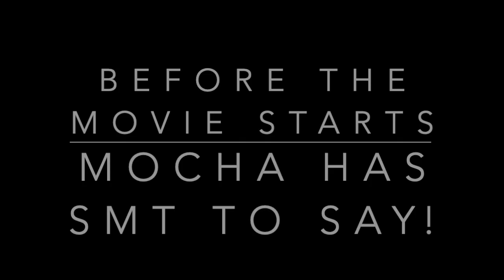Treasure Mystery~ Adopt Me Movie PART 1+ GIVEAWAY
ʜᴇʏᴀ ɢᴜʏꜱ! ᴛʜɪꜱ ɪꜱ ᴀɴᴏᴛʜᴇʀ ᴍᴏᴠɪᴇ, ᴄᴀʟʟᴇᴅ ᴛʀᴇᴀꜱᴜʀᴇ ᴍʏꜱᴛᴇʀʏ! ɪ ʜᴏᴘᴇ ʏᴏᴜ ɢᴜʏꜱ ᴇɴᴊᴏʏ ᴛʜᴇ ᴍᴏᴠɪᴇ, ᴘᴀʀᴛ 2 ɪꜱ ᴄᴏᴍɪɴɢɢɢ!
ᴀʟꜱᴏ, ᴛʜᴇʀᴇ ɪꜱ ᴀ ɢɪᴠᴇᴀᴡᴀʏ ʜᴇʟᴅ ʙʏ ᴍʏ ʙᴇꜱᴛɪᴇ ᴍᴏᴄʜᴀ, ꜱʜᴇ'ꜱ ɢɪᴠɪɴɢ ᴀᴡᴀʏ ʜᴇʀ ʀɪᴅᴇ ᴘᴏᴛɪᴏɴ ꜰᴏʀ ᴏɴᴇ ᴏꜰ ʏᴏᴜ ɢᴜʏꜱ! ꜱᴏ ᴍᴀᴋᴇ ꜱᴜʀᴇ ʏᴏᴜ ꜱᴜʙꜱᴄʀɪʙᴇᴅ, ʟɪᴋᴇᴅ ᴛʜᴇ ᴠɪᴅᴇᴏ, ʜɪᴛ ᴛʜᴇ ʙᴇʟʟ ᴏɴ ᴀɴᴅ ᴛᴇʟʟ ᴍᴇ ᴡʜʏ ᴅᴏ ʏᴏᴜ ᴡᴀɴᴛ ᴛᴏ ᴘᴀʀᴛɪᴄɪᴘᴀᴛᴇ :ᴅ

ᴀɴʏᴡᴀʏꜱ, ʜᴇʀᴇ ᴀʀᴇ ᴛʜᴇ ᴄʀᴇᴅɪᴛꜱ:
ɪ ᴅᴏ ɴᴏᴛ ᴏᴡɴ ᴀɴʏ ᴍᴜꜱɪᴄꜱ ʏᴏᴜ ʜᴇᴀʀ ꜰʀᴏᴍ ᴛʜɪꜱ ᴠɪᴅᴇᴏ!
ᴘᴇᴀᴄʜᴇꜱ- ᴊᴜꜱᴛɪɴ ʙɪᴇʙᴇʀ
ᴄᴏᴍᴇᴛʜʀᴜ- ᴊᴇʀᴇᴍʏ ᴢᴜᴄᴋᴇʀ
ᴘɪʀᴀᴛᴇ ᴀᴛᴛᴀᴄᴋ- ᴊᴇᴛ ꜰʟʏ
ꜱɴᴇᴀᴋʏ ʙᴀᴄᴋɢʀᴏᴜɴᴅ ᴍᴜꜱɪᴄ (ɴᴏ ᴄᴏᴘʏʀɪɢʜᴛᴇᴅ)

ꜱʜᴏᴜᴛᴏᴜᴛ ᴛᴏ ᴍᴏᴄʜᴀ, ʜᴇʟᴘɪɴɢ ᴍᴇ ᴛᴏ ꜰɪʟᴍ ᴛʜɪꜱ ᴇᴘɪꜱᴏᴅᴇ ᴀɴᴅ ᴛʜᴀɴᴋꜱ ꜰᴏʀ ᴡɪʟʟɪɴɢ ᴛᴏ ɢɪᴠᴇ ᴀᴡᴀʏ ʜᴇʀ ʀɪᴅᴇ ᴘᴏᴛɪᴏɴ ^^

ᴀʟꜱᴏ, ᴀᴜᴠɪQɪᴀ ᴍᴀᴅᴇ ᴛʜɪꜱ ɪɴᴛʀᴏ
         ɪ ᴍᴀᴅᴇ ᴛʜᴇ ᴛʜᴜᴍʙɴᴀɪʟ